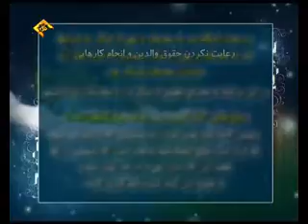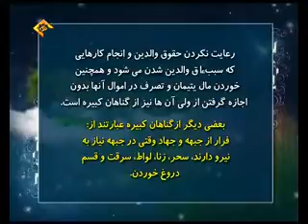شرایط امر به معروف و نهی از منکر - حجت الاسلام فلاح زاده